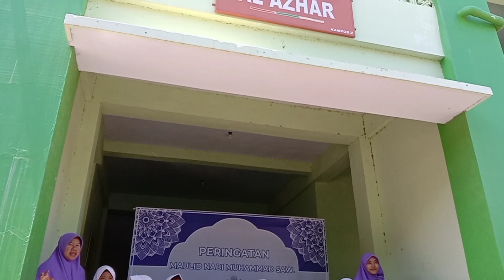maulid Nabi Muhammad SAW MI PAS Baitul Quran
peringatan Maulid Nabi Muhammad SAW di MI PAS Baitul Quran